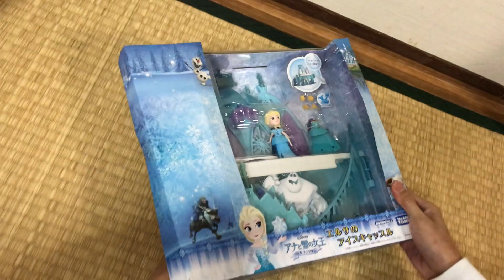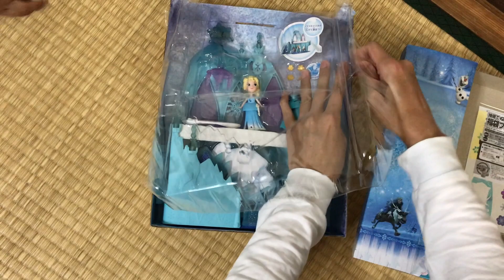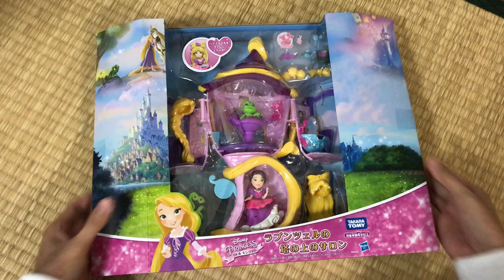Unboxing Disney Princesses Toys| Frozen Elsa| Tangled Rapunzel| Mermaid Ariel